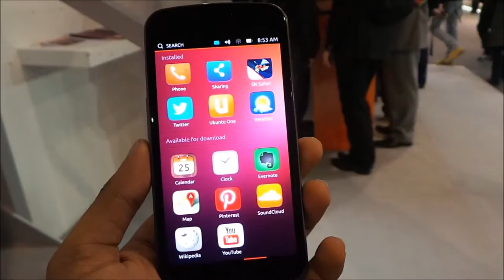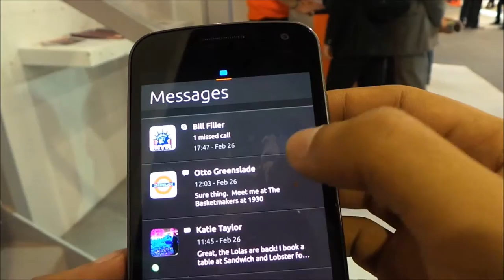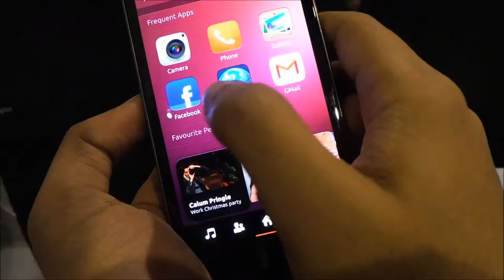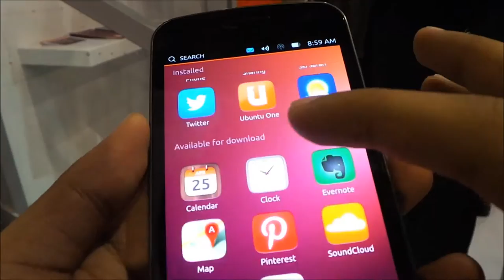Ubuntu Phone OS